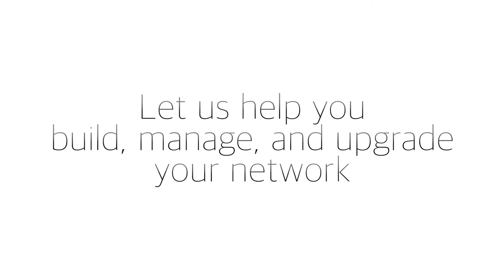Why Choose Hummingbird Networks for Your IT Solution Needs?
Jeanine, President of Hummingbird Networks, explains why people choose Hummingbird Networks as their networking equipment supplier. Hummingbird Networks is a certified partner with: Cisco, Cisco Meraki, Adtran, Netgear, Tripplite, APC, and more. With our expertise we will match you with the right solution for your IT network.
We offer firewalls, access points, switches, phones, optical transceivers and more. From concept to install and beyond we'll be there with you every step of the way. We're here to help you create a network you will love.

Transcript of the video Why Choose Hummingbird Networks for your IT Solutions Needs?
(The speaker is Jeanine Ciarlone  from Hummingbird Networks who is facing the camera directly)
What is Hummingbird Network's history? We started in 2002 with the goal of
delivering the best equipment purchase experience possible as you build manage or upgrade your network.
we are a bit different from other companies. Each customer whether they are a startup or a large enterprise business works directly with a dedicated account manager who will get to know your network and provide solutions to help meet your goals. Our customers also benefit from saving up to 50% on their internet and phone bill through our unique partnerships and financing programs. Do you have a constrained department budget? We can develop an effective solution to reduce your overall costs by offering a mix of new and certified remanufactured products. Hummingbird Networks has been a certified partner for many companies you know and trust such as Cisco, Meraki, HP, Adtran, Netgear, Polycom, APC, Tripplite and more. Our team of dedicated account managers possess expert knowledge of networking products. We are a privately held 100% women-owned and certified small business enterprise dedicated to providing innovative
network solutions. With an A-plus rating from the Better Business Bureau we understand what you are looking for when shopping for equipment. Our goal is to help you create a network you will love.